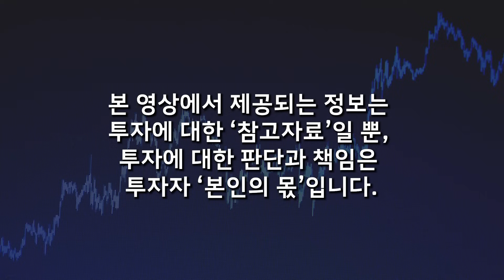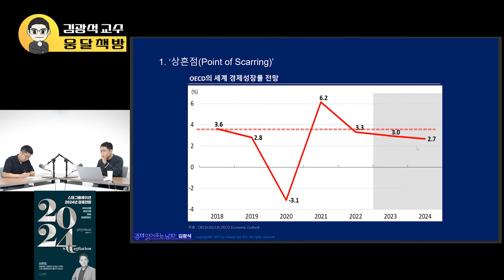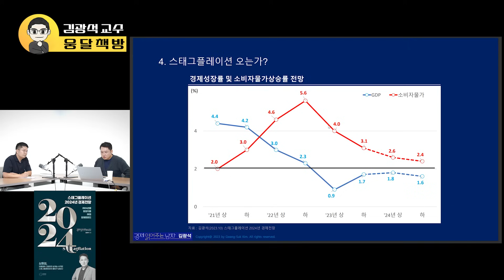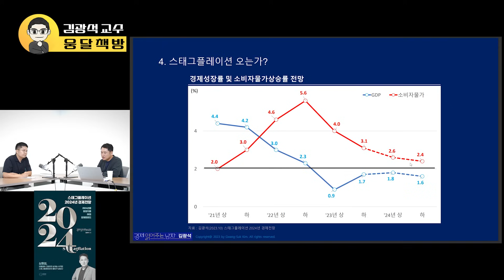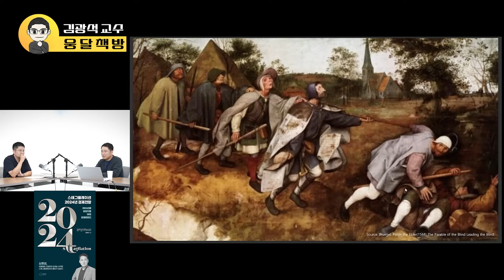전 세계가 줄줄이 무너집니다. 이제껏 경험하지 못한 경기침체가 온다 (김광석 교수 / 4부)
📌 김광석 교수님의 신간을 소개합니다 :)
✔ 스태그플레이션 2024년 경제전망

📌 저자 소개
‘경제 읽어주는 남자’로 알려진 이코노미스트다. 교수, 연구원, 작가, 칼럼니스트, 대중 강연자, 자문위원, 경제 평론가, 유튜버, 블로거 등과 같은 다양한 직업과 활동들로 삶을 채워나가고 있다.
서울대학교 대학원 재학 시절 서울대학교 경영연구소에서 연구원으로 산업과 기업경영을 연구했다. 현대경제연구원 선임연구원과 삼정KPMG 경제연구원의 수석연구원을 역임하며 경제전망 및 주요 경제 이슈를 분석해왔다. 현재 한국경제산업연구원 경제연구실장으로서 실물경제를 연구하고 있으며, 한양대학교에서 겸임교수로 재직하며 후학 양성에도 주력하고 있다.